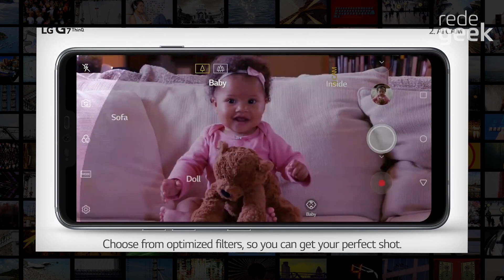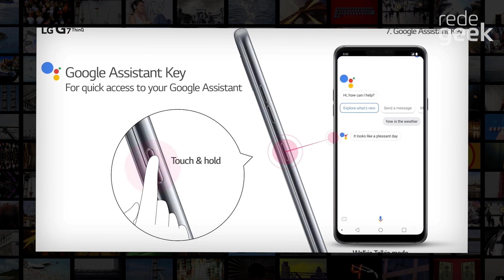Conheça o novo LG G7 ThinQ!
A LG finalmente apresentou a nova geração do seu celular topo de linha: O LG G7 ThinQ e o LG G7 ThinQ+! E aí, será que ele tem força para bater de frente com o Galaxy S9 ou com o Zenfone 5z? Veja o vídeo!